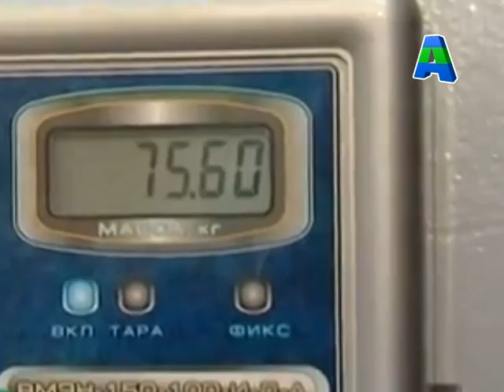Телеканал Амурск - Новости Хабаровского края 08-04-2014